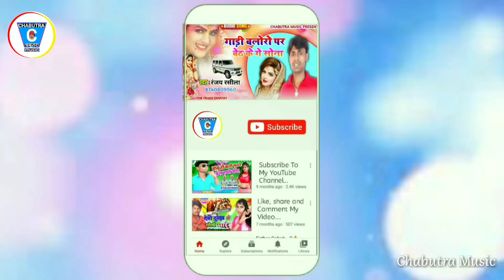ताजिया मोहर्रम झरनी गीत Tajiya Mohharam Jharane geet singer#Mantu_Mahi new song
Singer:Mantu Mahi

writer Rahul sanvariya

Trade lnquiry Chabutra Music

Company Chabutra Music

Recording antim Amar Facebook

Director Ranjay Rasila Facebook
Chabutra_music Tajiya Mohharam Jharane geet singer#Mantu_Mahi new song